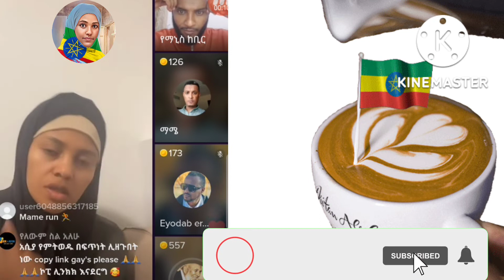🛑🕌😥⛪️🇪🇹ፍጥጫው እደቀጠለ ነው እባካችሁ በሀይማኖት መካራአር ይቅር እምነት የግል ነው ሀገር የጋራ ነው ብንከባበር ይሻላል🕌🕌💌⛪️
ፋጡማወሎአቀስታ Tube#brexhabeshawi